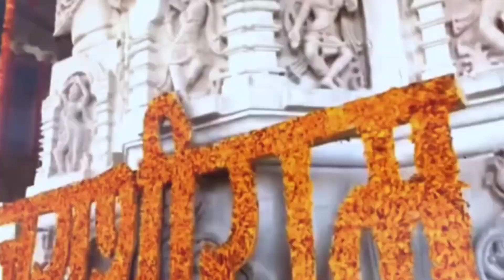अयोध्या नगरी II राम मंदिर अयोध्या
अयोध्या नगरी

  ayoddhya nagari
history of ayoddhya nagari
encient ayoddhya
Mahabharata 91
misterious history 91
YouTube trending video
YouTube trending in India
history of ayoddhya
Ram janma bhumi
Mahabharat 91
Mahabharata 91